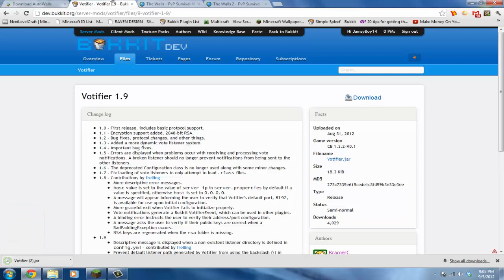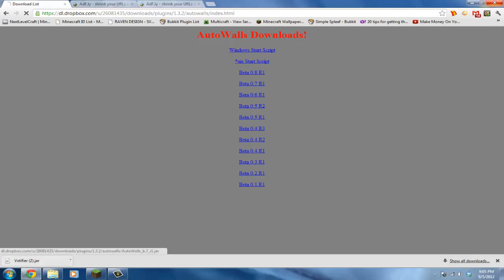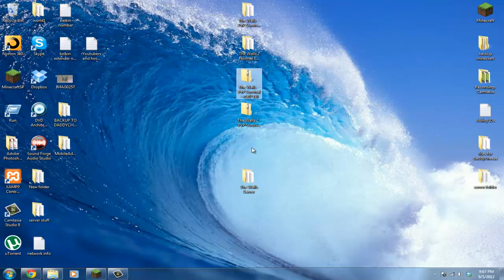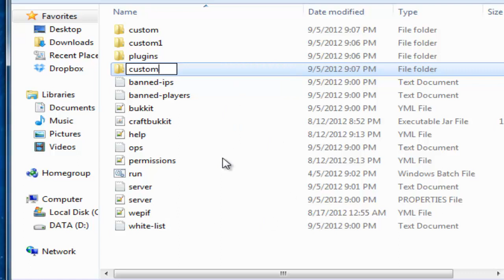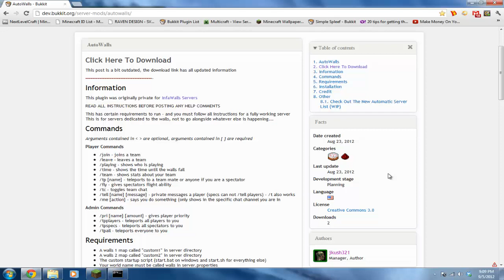How to install The Walls Plugin for dedicated WALLS Servers!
This is a plugin that actually works, is for servers that want to run JUST the Walls. Nothing else. This takes dedication!!! :D (works for 1.3.1 + up)